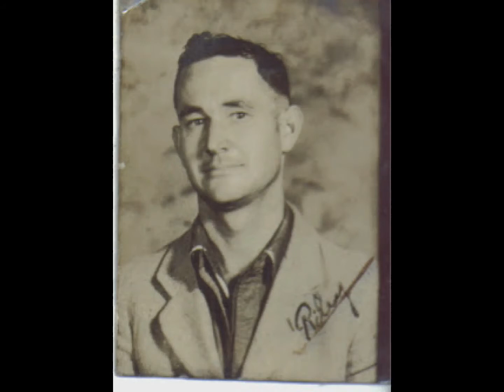AUNT JEAN TALKS ABOUT MOM 2014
Aunt Jean honors Mom 2014
THOSE WERE THE DAYS: As part of my overall efforts in the next several days leading up to remembering Mom's birthday on June 22 since she will not be here on earth to honor it this year,  I will be honoring Mom Rachel (1922 to 2014) through a series of photos, videos, blogs, and audio recordings of her life, relatives in Kentucky and NY, friends and travels.

 Today I am highlighting the wonderful talk Aunt Jean gave at Mom's funeral on how Mom and Dad met and how the Groves and Edin's got together.  Hope you can click this youtube video link to learn  as part of our heritage and history and honor those who went before to make us who we are today.